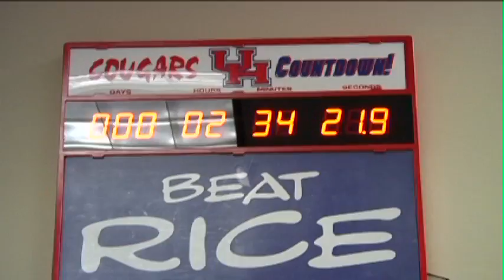Cougar All-Access: Bayou Bucket 2012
Get an all-access look at the Cougars win over the Rice Owls for the Bayou Bucket.